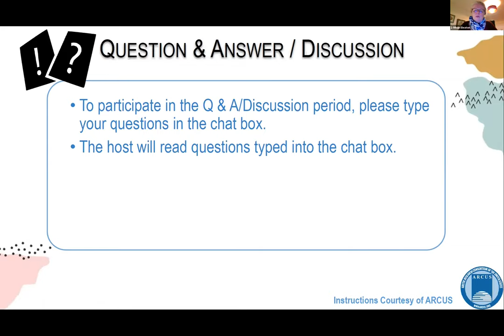Panel Discussion - Education, Equity and Inclusion Online Conference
Online conference - Education, Equity and Inclusion: Teaching and Learning for a Sustainable North was held on 19 November 2020.
The conference concluded in panel discussion about the conference’s main topics and themes.
The panelists:
Professor and Dean Tuija Turunen from University of Lapland (Chair),
Professor Kirk Anderson from Memorial University of Newfoundland,
Reader Mhairi Beaton from Leeds Beckett University,
Professor Diane Hirshberg from University of Alaska Anchorage,
Associate professor Gregor Maxwell from UiT The Arctic University of Norway and
Arja Rautio, Professor at University of Oulu and Vice-president Research of UArctic.